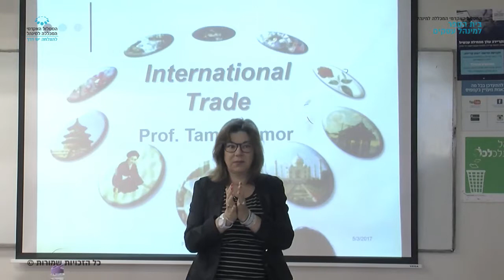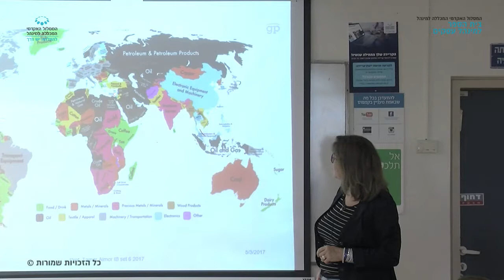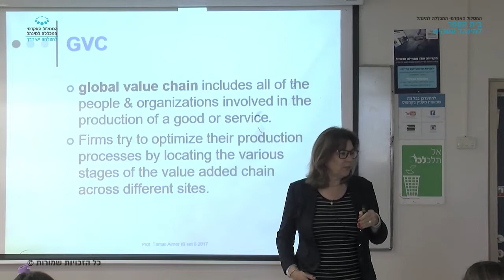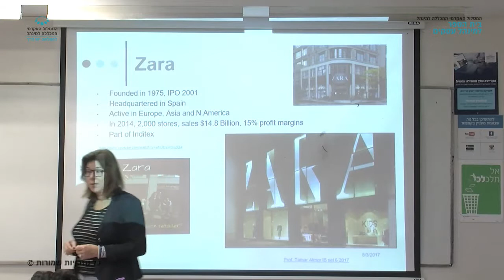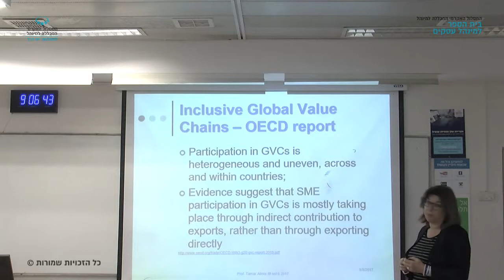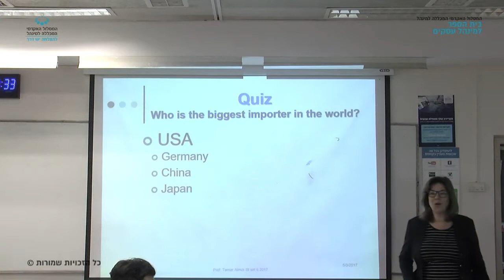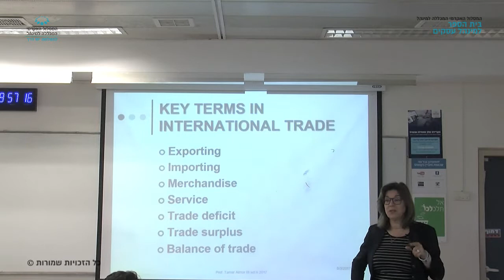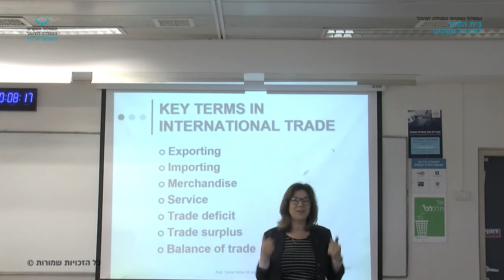International business, Prof. Tamar Almor - Session 06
Programme:
MBA, School of Business Administration, College of Management

Course:
International business, Prof. Tamar Almor

Topic of session:
trade, import, export, global economy, commerce, free trade, welfare

Filming and editing:
Alon Solovey